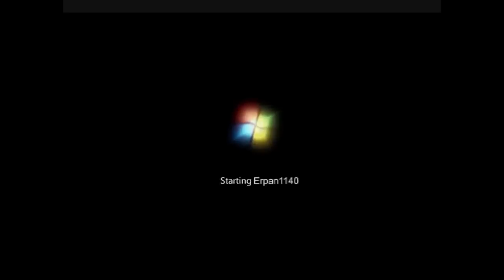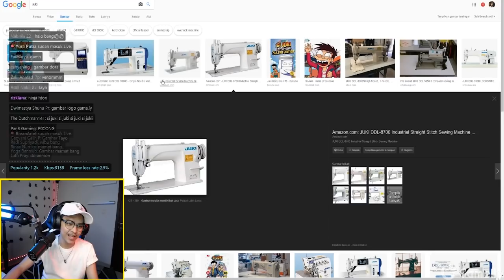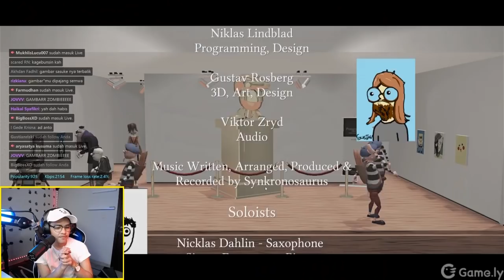BOSEN NGEYUTUB NGELUKIS JUKIWO KUY!!!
✖INDONESIA
✖MINECRAFT
✖HORROR GAME
✖CSGO
✖FUN GAME